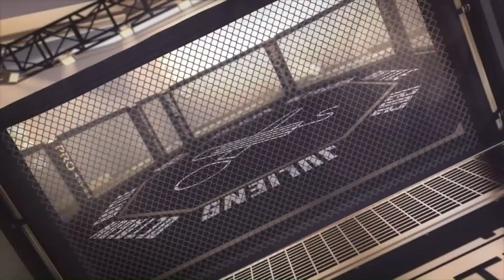OctaBattle [Qualifikation 2/8] - H3L KAMIKAZE (prod. by H3L)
Lyrics :
Ej ihr Missgeburten seid doch aus dem Arsch gekomm'n
Mr Kamikaze is so edgy wie'n Amazon Karton
Ich begeh 'nen Massenmord, High Kicks wie bei Paffen Sport
ihr seid ungefickte Ungeziefer wie der Drachenlord
Ich schlag dir deine Kifferzähne alle nacheinander raus
Ich mach das wie bei Frau'n: eine Grade in das Maul
Bin ein fresher Motherfucker und ich schiebe keinen Film
und ich glaub ich sollte heute mal 'nen Genozid begehn
Ich bin ein bisschen homo und ich grabsch dir an den Arsch
ich habe immer gute Laune wie ein somalischer Pirat
Deine Mama fragt mich: "Eyo darf ich reiten?"
ich hab soviel Inhalt wie'n Glas voll Scheiße
Ich tret dir deine Fresse an die Bordsteinkante
danach kommst du in den Keller und wirst dort misshandelt
Mein Schwennek gut geölt wie meine Fahrradkette
ich hab niemals hunger denn heute wird Arsch gegessen
Ich fress dich weg du Pisser wie ein Snickers Eis
Ich schlag dir mit dem dicken Stein, deine fucking Rippe ein
Du kleiner ficker du machst gerne Tik Tok's mit der Kamera
Mr Kamikaze läuft mit Flip-flops über ein Massengrab
J-O-B du Pisser und'ne Qualifikation
ich habe jeden Tag Sex und der Arsch wird mit versohlt
Statt mit der Hölle wird mir nur noch mit dem Himmel gedroht
Ich gewinne das Turnier denn mein Pimmel ist groß
Eyo, dicke Plauze, weil ich nur noch Cheat-Days mache
weil ich jeden Tag Döner, Pizza liefern lasse
Deutsche Rapper seh'n aus wie vom Straßenstrich
werden dann für Klicks in den Arsch gefickt
Warum du keinen Erfolg hast: du bist ein Hurensohn Bruder
du siehst nich aus wien Rapper sondern wien Beauty-YouTuber
Rap für Leute mit der Hand am Sack
Das Geräusch der Snare wie auf'n Arsch geklatscht